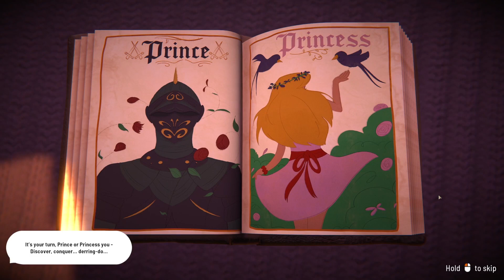Fabledom! - new game, chill, learning, let's play (Year 1)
I haven't played before so we're just going to learn how it works together :)

This is a city-builder with a world-map narrative focused on romance with other leaders.

Today we just started a new game and the adventure of Princess b ! ... looking for our prince charming or whatever ;)
We establish our new city and survive our first winter, with a part 2 coming soon so check the links for more once that's out.

More new different content for the channel, so if you like it let me know (and if you don't then it's okay not to watch it), but i appreciate your support and thanks for checking it out! *heart emoji*